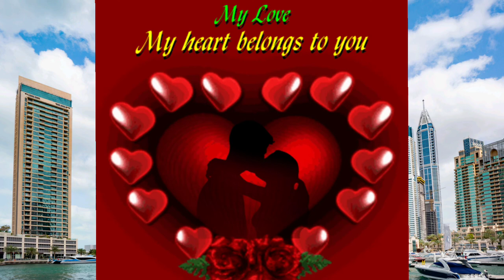AZZURRA (ITALIAN SONG) TOTO CATUGNO